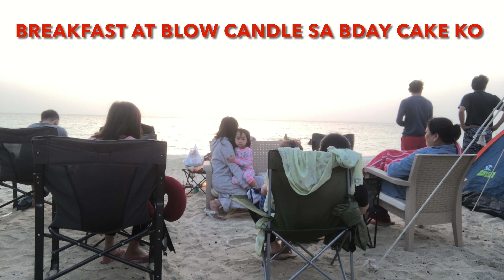BREAKFAST SA DAGAT AT BLOW MY CANDLE CAKE /CrissyPalermo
Thank you so much sa AHFJCC family sa cake, na surprise ako sa pa cake nyo, i appreciate as well. @crissypalermo4008. GOD bless everyone!